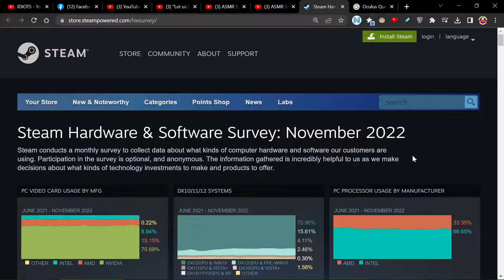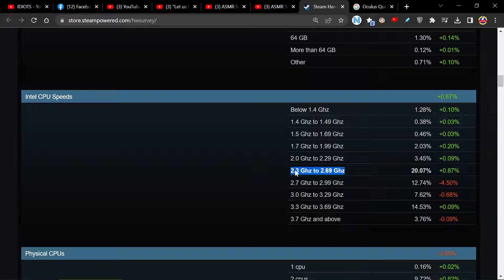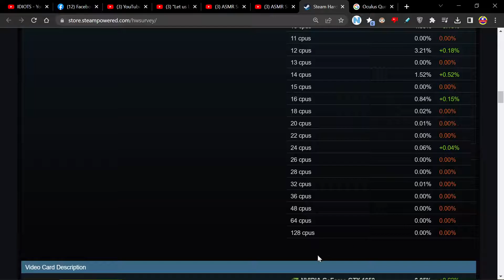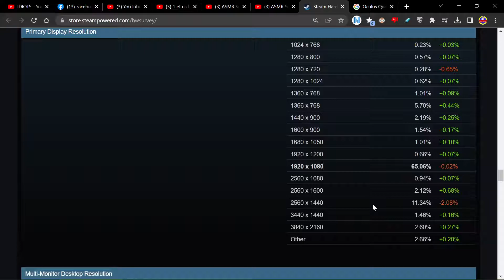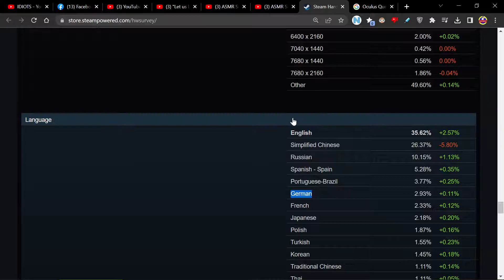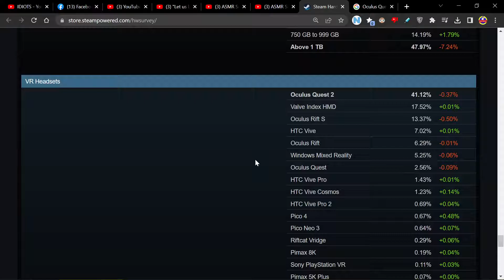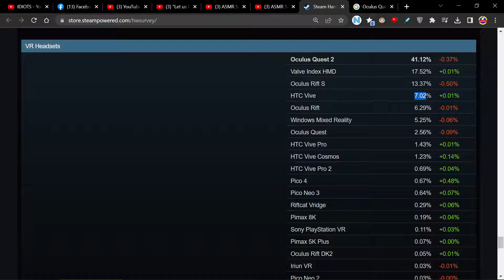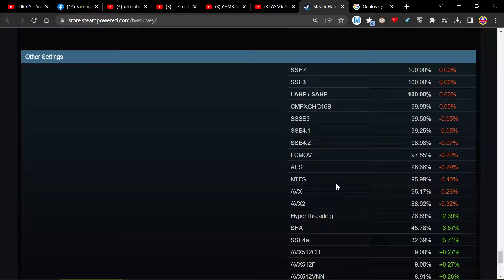PC Hardware Steam Survey late 2022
Steam Hardware & Software Survey: November 2022
Steam conducts a monthly survey to collect data about what kinds of computer hardware and software our customers are using. Participation in the survey is optional, and anonymous. The information gathered is incredibly helpful to us as we make decisions about what kinds of technology investments to make and products to offer.

November 2022